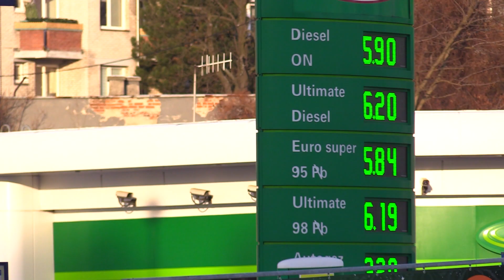Niższe ceny paliw 21.12.2021